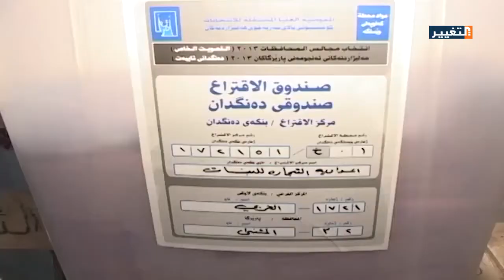محافظة المثنى .. دعوات لتجميد صلاحيات المسؤولين المرشحين للانتخابات البرلمانية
طالب اهالي محافظة المثنى الجهات المعنية بتجميد او مراقبة المسؤولين ممن سيرشحون انفسهم في الانتخابات البرلمانية المقبلة لضمان منافسة نزيهة بعيدا عن استخدام السلطة والنفوذ .
تقرير : ضياء عارف